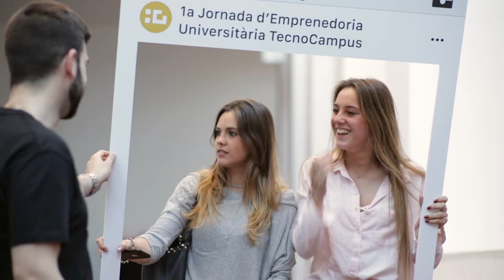1ª Jornada d'Emprenedoria Universitaria del Tecnocampus. Punt de trobada d'universitats catalanes.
La primera Jornada d'Emprenedoria Universitària, que organitza el TecnoCampus amb el suport de la Diputació de Barcelona, ha reunit avui diverses universitats catalanes i projectes dels seus estudiants, que han participat en tallers, han compartit experiències i han participat en un concurs de curta durada del seu projecte emprenedor. Aquests projectes han estat Fly me to the Moon, Thumblock i WecoApp (TecnoCampus), ChupaChip (UdG), BeDebate (UOC), Halwor (UB). 'Fly me to the moon', del estudiants Marc Gaixas i Sergi Jiménez, de la Doble titulació en AdE i Màrqueting i Comunitats, ha estat el guanyador de les sessions de mentoratge per accelerar el seu projecte.